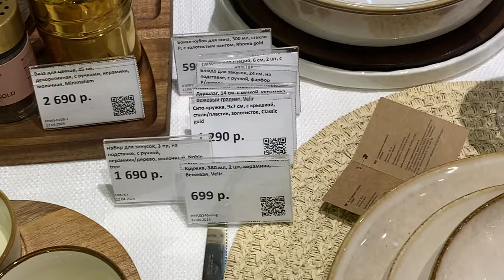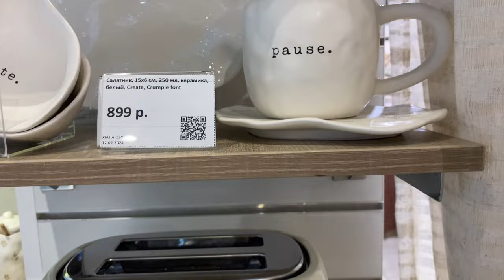Kuchenland home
Здравствуйте, на своем канале я делаю обзор товаров в  Икеа, Леруа Мерлен, Рич Фэмили и др. гипермаркетах. Удобно посмотреть товары  не выходя из дома.